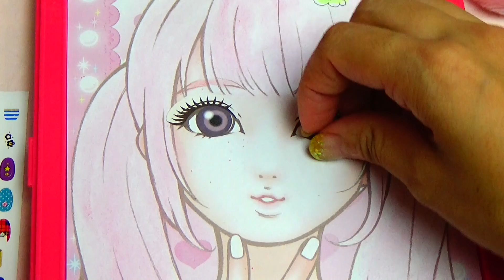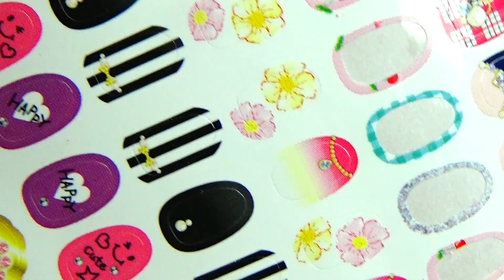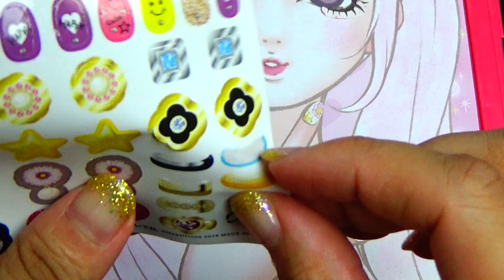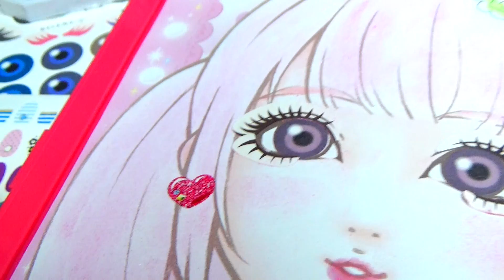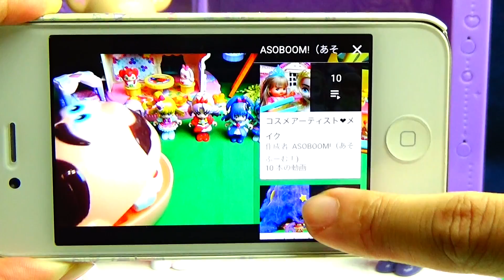プリキュアアラモード コスメアーティストでキュアホイップ風メイク キッズ アニメ おもちゃ ASOBOOM!